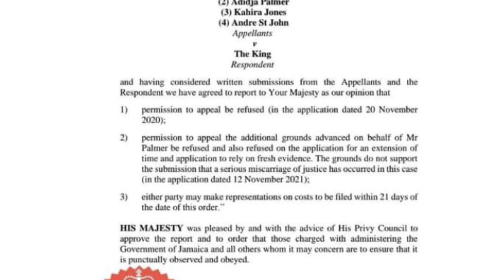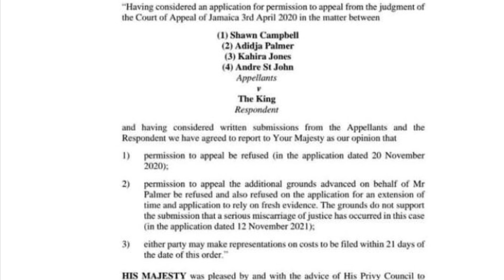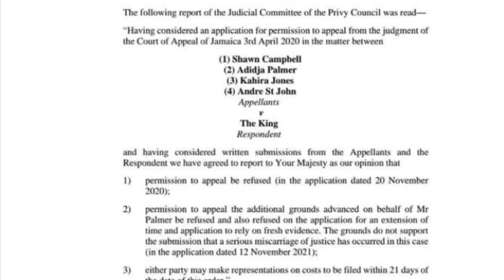OmG! Vybzkartel Appeal Rejected King Charles/ Ex BF L3@k $extap3 With GF For This😨